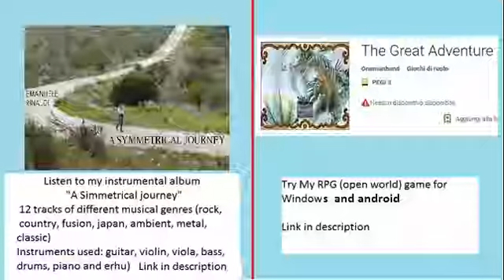battle DNA 2 - all boss